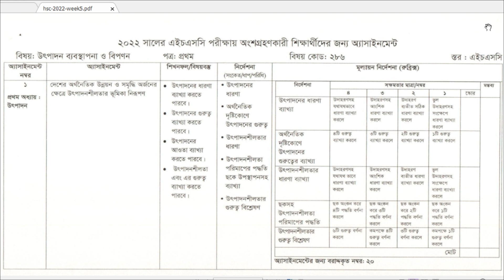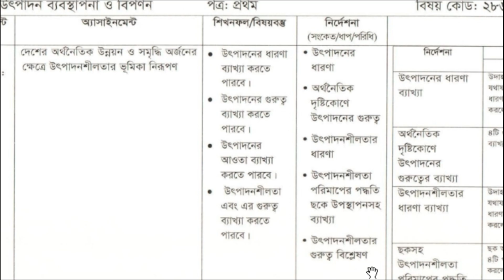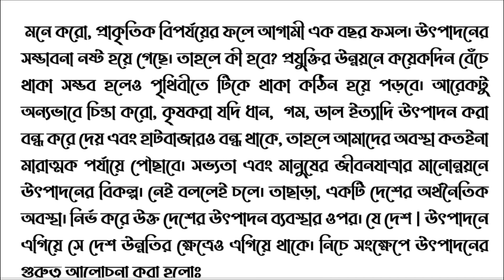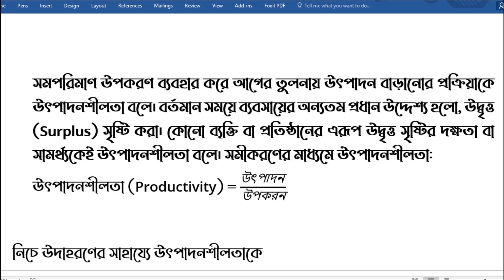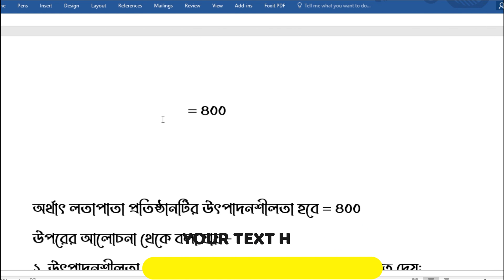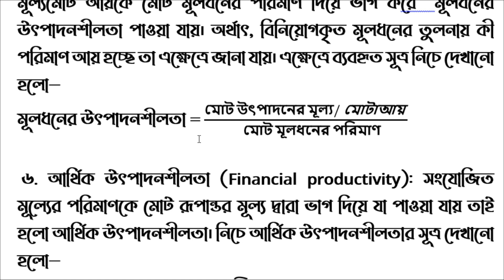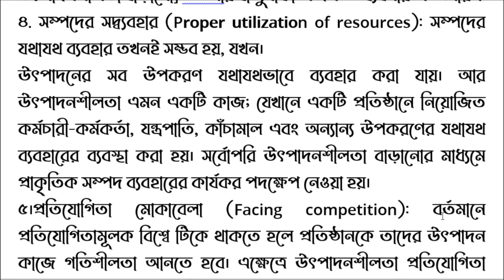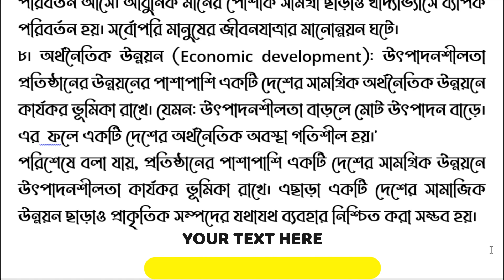HSC Production Management and Marketing Assignment 2022 | 5th week | উৎপাদন ব্যবস্থাপনা এইচএসসি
HSC Production Management and Marketing Assignment 2022|| উৎপাদন ব্যবস্থাপনা ও বিপণন এ্যাসাইনমেন্ট ২০২২।